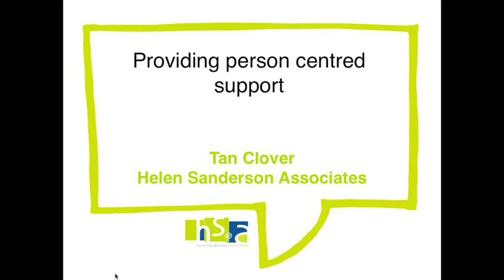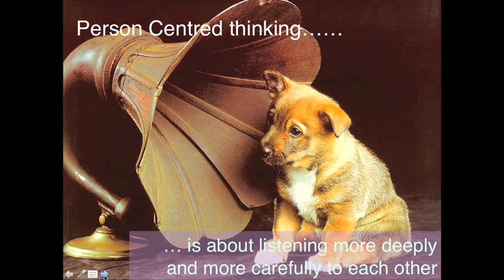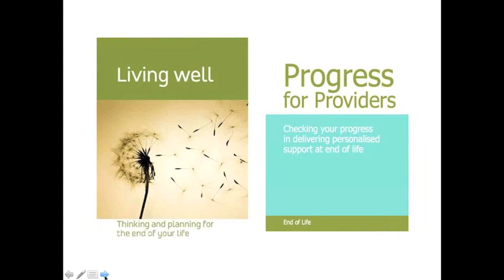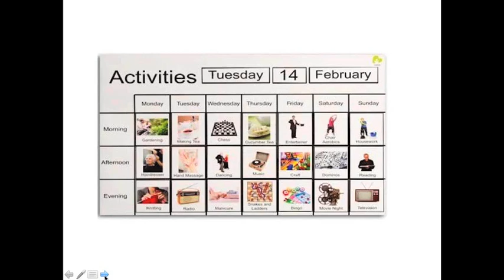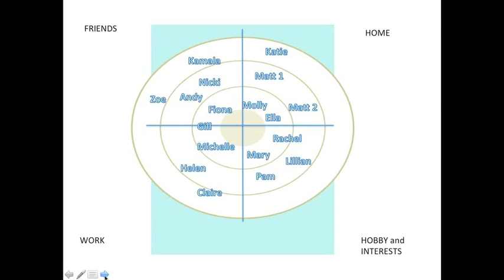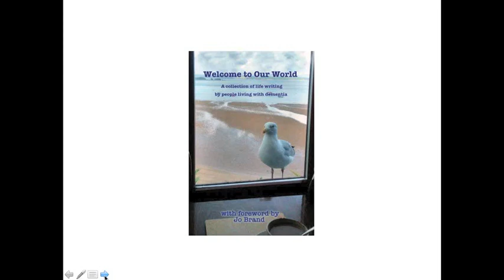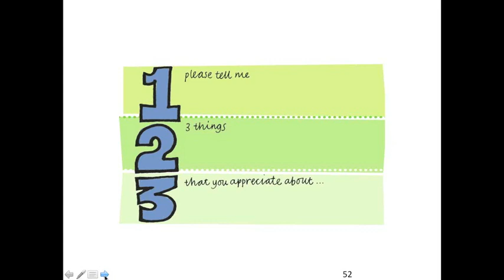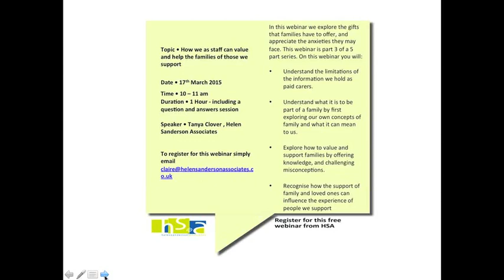Providing Person Centred Support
Tan Clover from HSA talks about providing person centred support